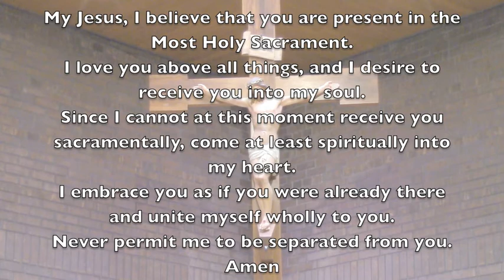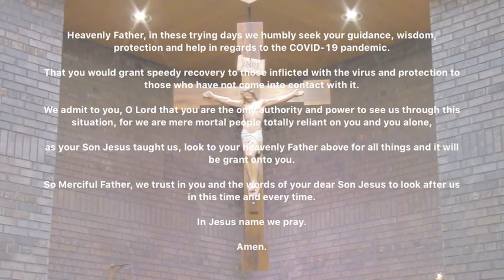Sunday April 11th 2021. The 2nd Sunday of Easter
St Mary's - St Cecilia Parish
Morrisburg, ON.
Celebrant Father Thomas Thazhappally